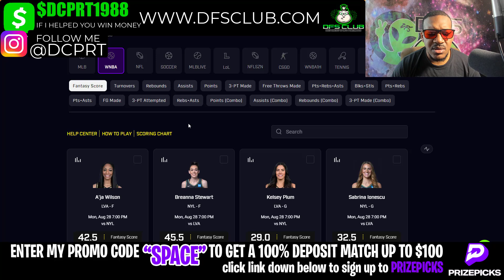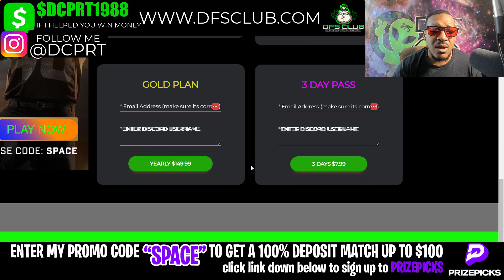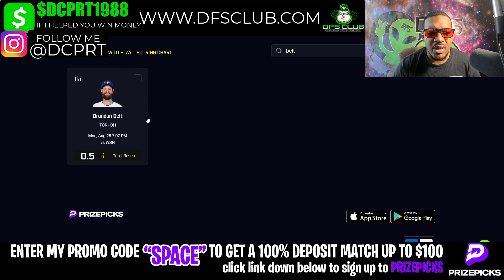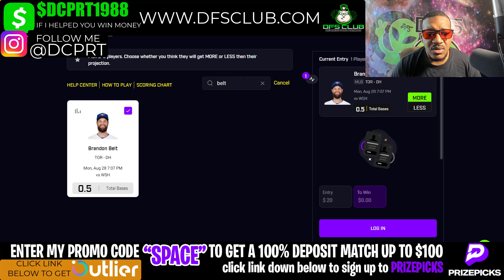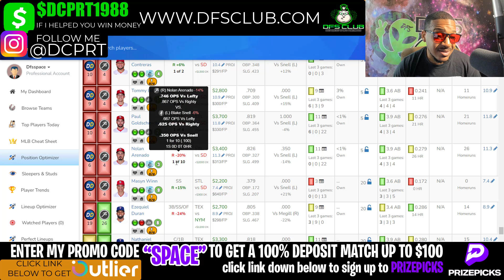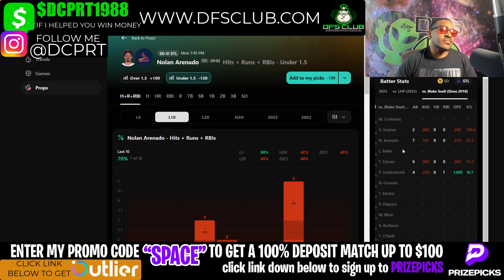MLB PRIZEPICKS | PROP PICKS | MONDAY| 8/28/2023 | MLB BETTING | BET PROPS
00:00 intro
4:33 Is how to sign up to DFSCLUB

MLB Prizepicks Picks + Prize picks 8/28/2023: Player Prop Picks for Today Monday August 28th. Fantasy Baseball Stats, Strategy Tonight!